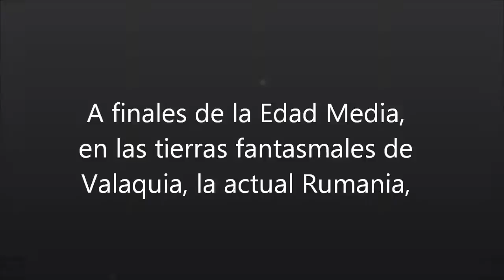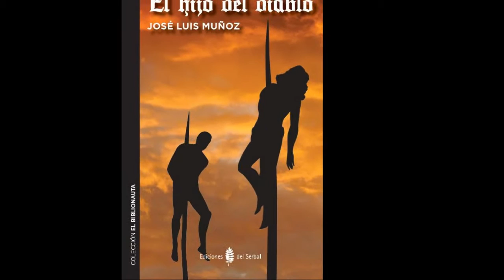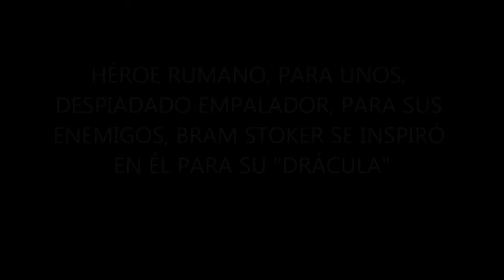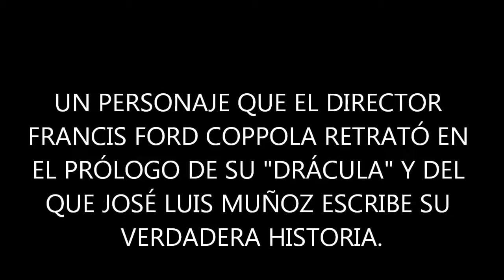EL HIJO DEL DIABLO José Luis Muñoz